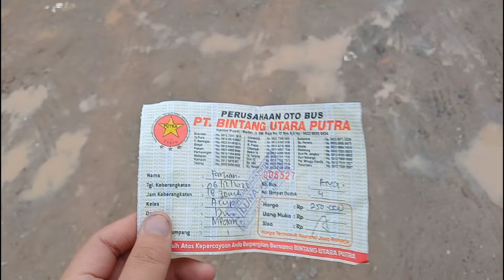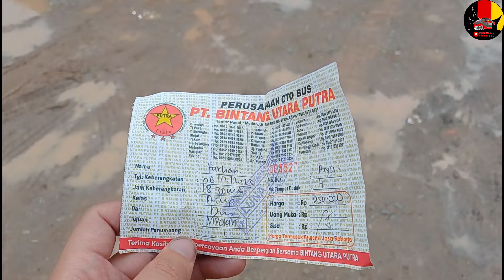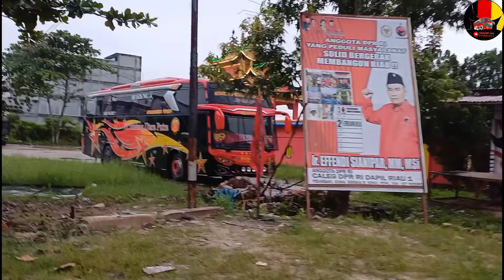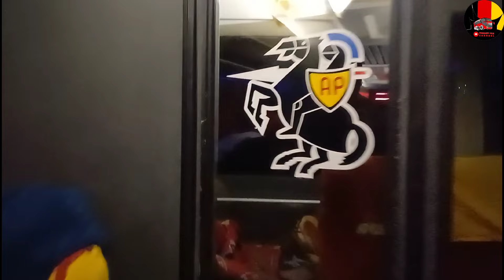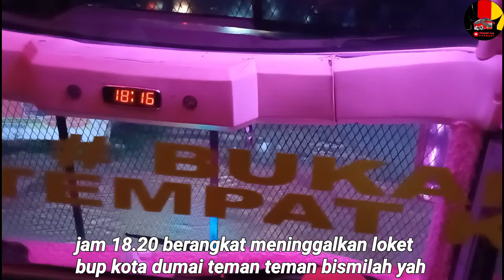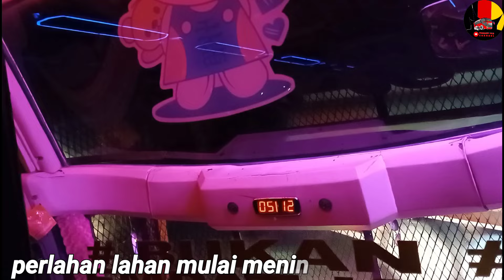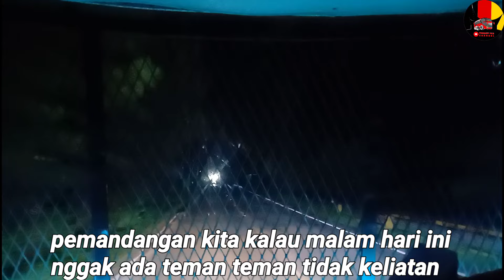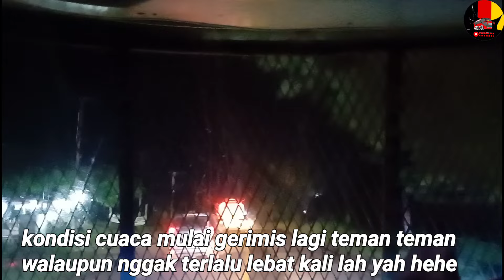trip report part 1dumai medan perdana naik bintang utara putra scania super vip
Assalamualaikum wr wb halo teman teman semua nya apakabar oke kita melanjutkan perjalanan lagi dari dumai menuju ke kota medan bersama pt bintang utara putra atau bup dengan clas super vip nah bagaimana kelanjutan video ini yuk saksikan terus sampai habis yah jangan lupa like comment share & subcribe nya terimakasih selamat menonton